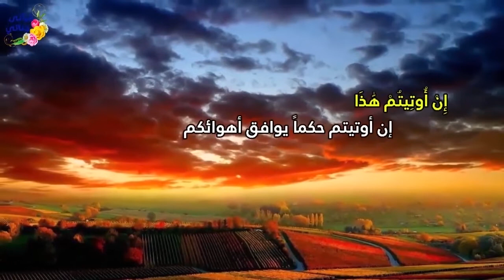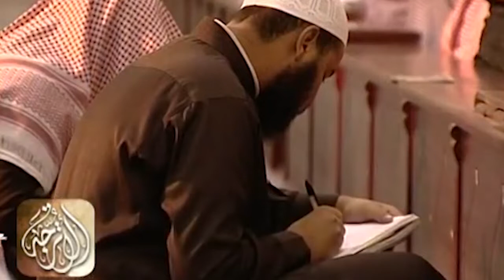تفسير سورة المائدة (وصايا للنبي ﷺ و أحكام القصاص)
من الآية 40 إلى الآية 50
تفسير الأترجة